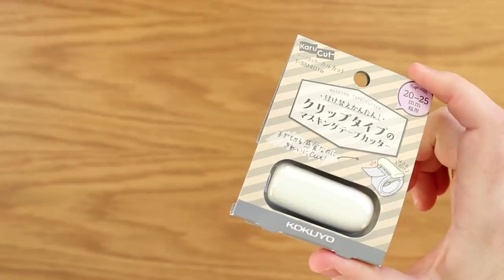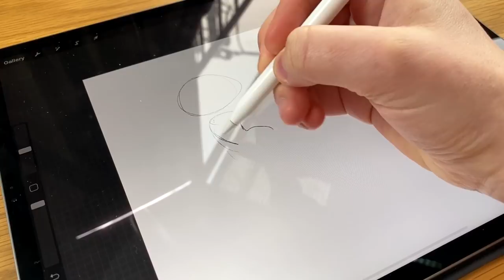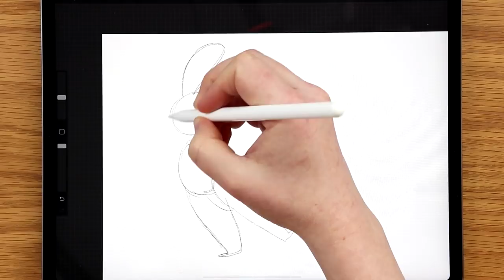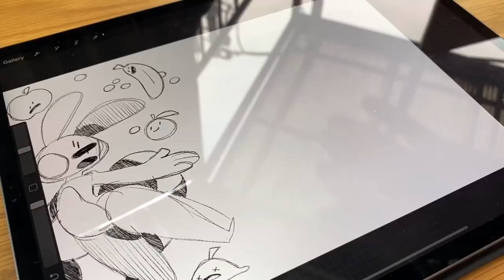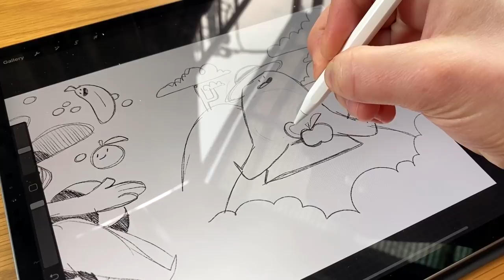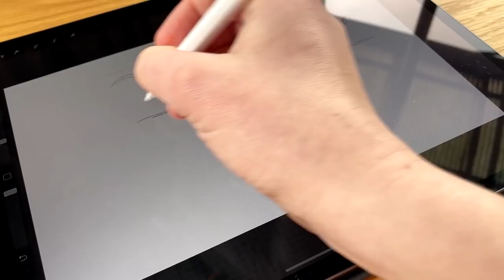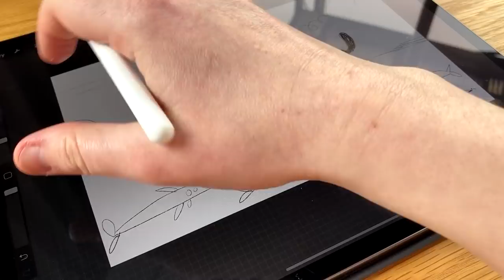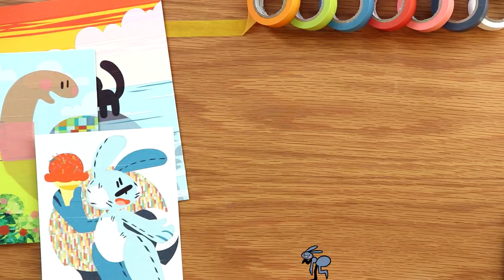WASHI TAPE ONLY ART - Japan Stationary Haul & Challenge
In today's video I show you the haul of washi tape products I have found here in Japan, and... create art using. WASHI TAPE ONLY... and to be honest?! I had a lot of fun with this one. It might not conventional or convenient, but the effects you can get are really interesting and fun!

EVERYTHING was bought from: Sekkaido
EXCEPT the storage was from: Tokyu Hands

MATERIALS USED:

Earthy MT Washi Tape Set
(I can't find the other tape, so take this thinner set with all the colors)
Pentel Graphgear 500 .7 Mechanical Pencil
Pentel HB lead
Prismacolor Kneaded eraser
Strathmore® 400 140lb. coldpress watercolor paper